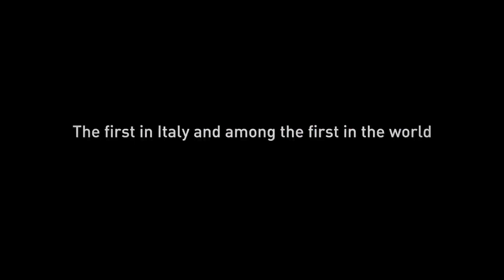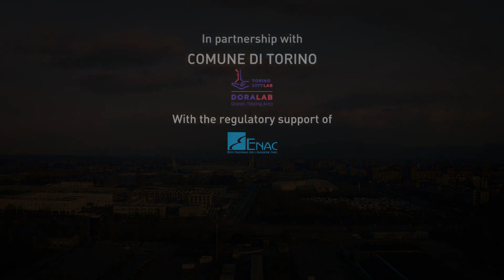Progetto "SUMERI" di Leonardo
Il futuro: mobilità aerea urbana sicura e sostenibile, con droni a zero emissioni che sorvolano le nostre città, trasportano merci e accelerano i processi.